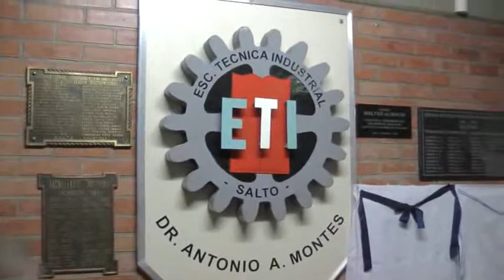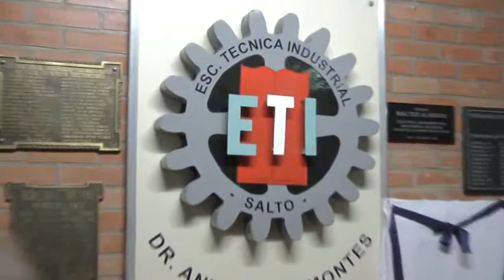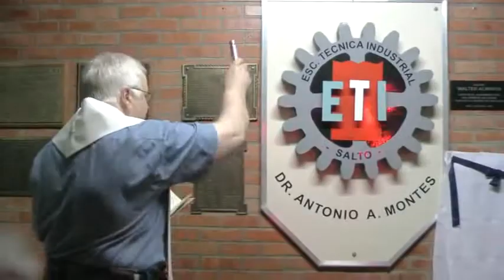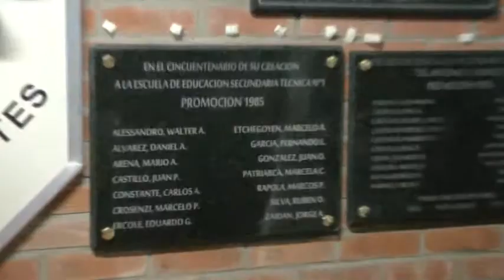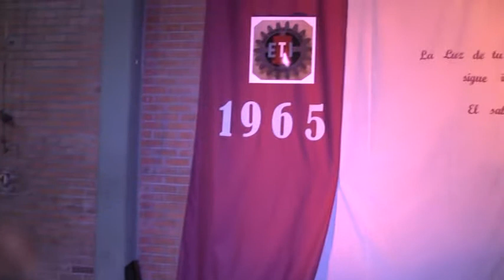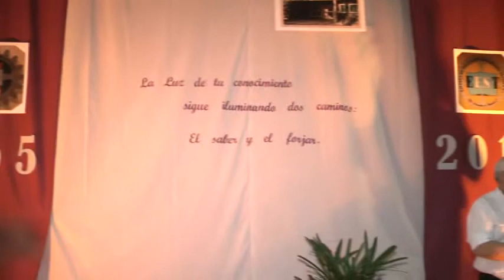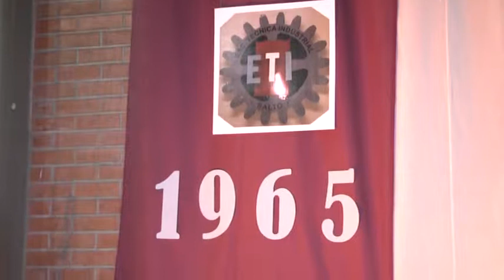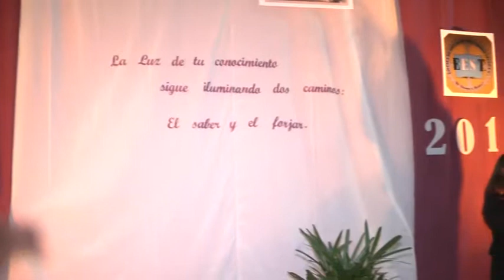Escuela tecnica 50 Aniversario